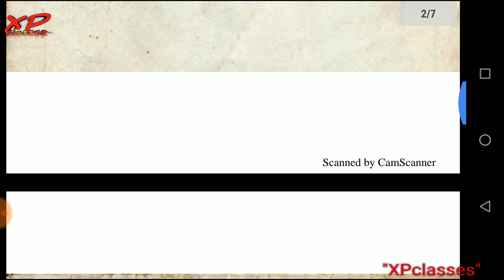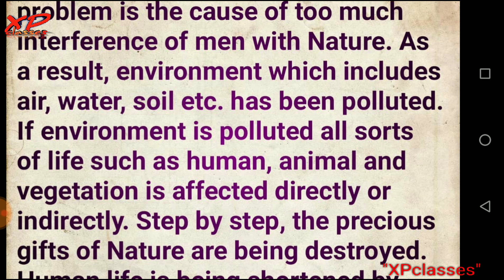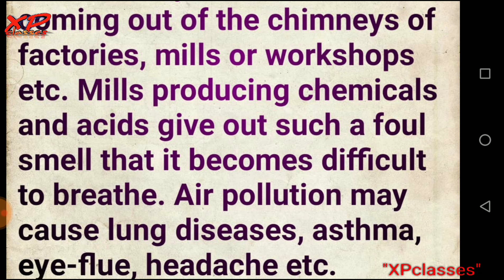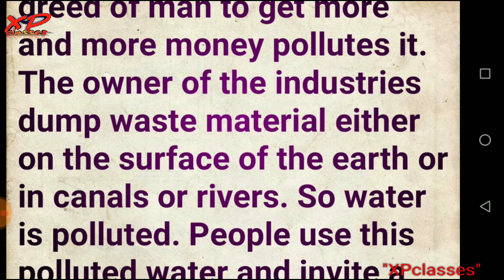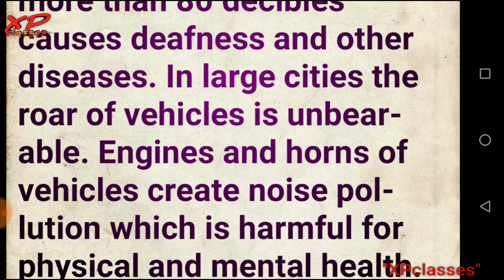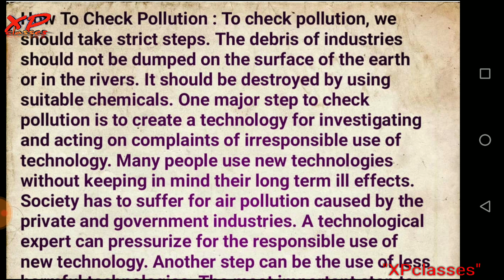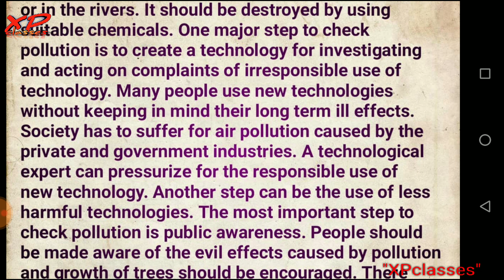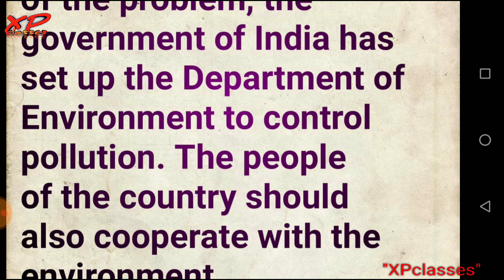Pollution Essay For Class 12 English UP Board Exam 2020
P pollution essay for class 12 English for up board exam 2020 English grammar section

जय हिंद.
वन्देमातरम.